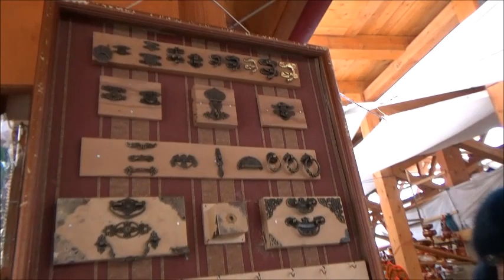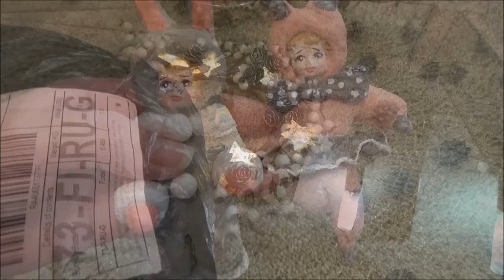Деревянные заготовочки для творчества на Вернисаже. Винтажная прелесть с сайта Алиэкспресс.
Ссылка на товар